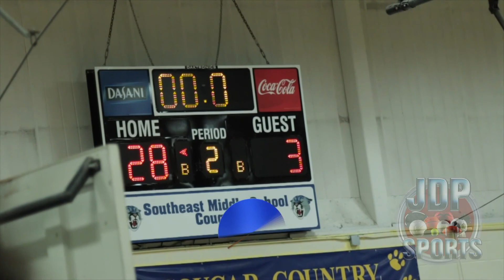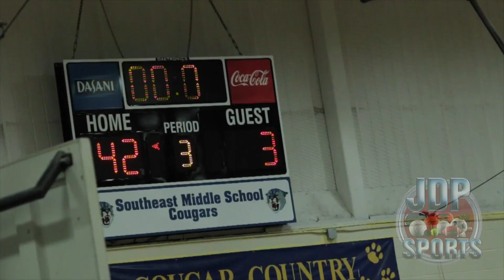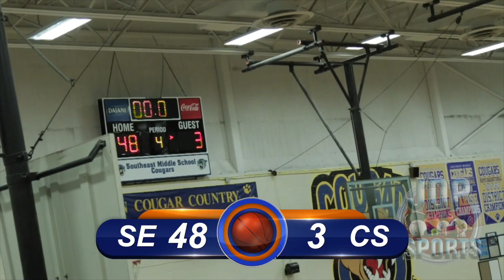2016 Southeast Middle vs C Sal Middle (Girls) Basketball Baton Rouge, la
The Southeast Middle School Girls Take on The C-Sal Girls team with Southeast winning by a land slide 48-3. Game played in baton rouge louisiana.